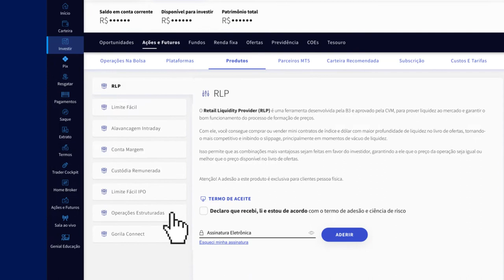Você sabe o que é uma OPERAÇÃO ESTRUTURADA?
Entenda o que é uma Operação Estruturada. Esse é o canal de finanças da plataforma de investimentos Genial Investimentos, onde você encontra tudo sobre investimentos, como investir e onde investir na Bolsa de Valores B3, mercado financeiro, mercado de ações, com análise de ações hoje na bolsa do mercado financeiro mundial, fechamento de mercado, fechamento b3, pregão e IBOVESPA.